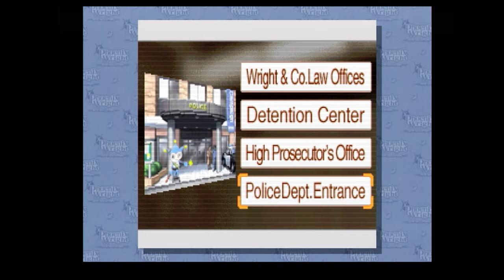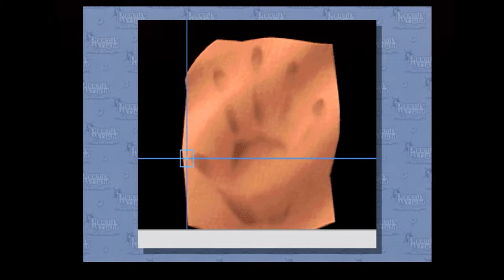ProZD Plays Phoenix Wright: Ace Attorney // Ep 50: Access Ganted